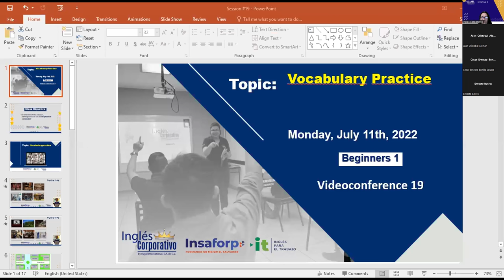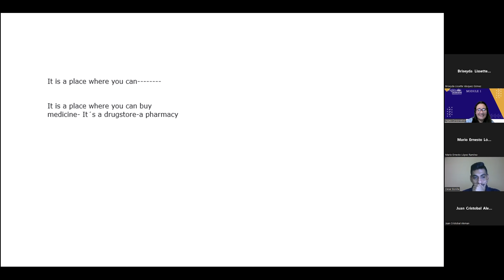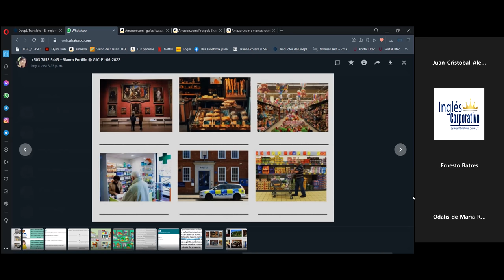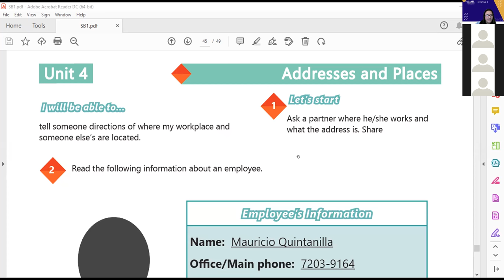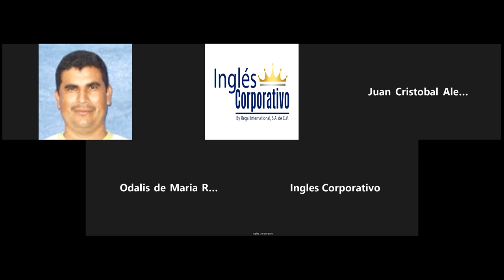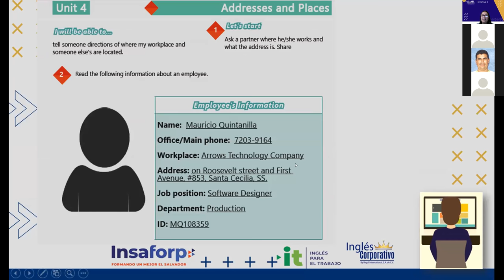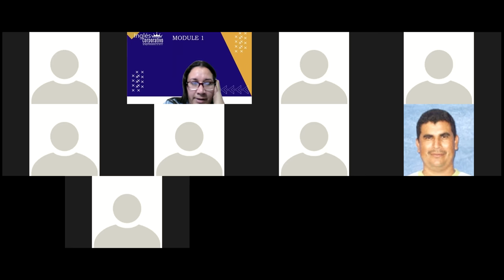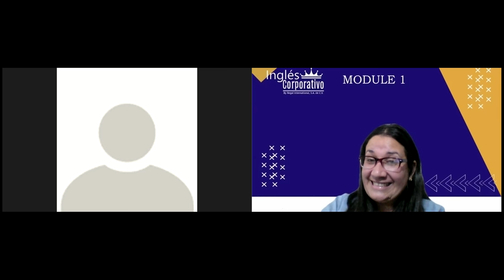Ingles Corporativo-11-07-2022-Vocabulary Practice